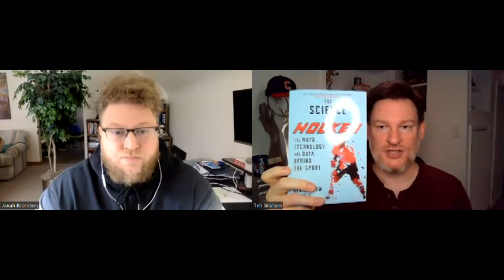TGAF: Should Buffalo worry about Bills being weary?